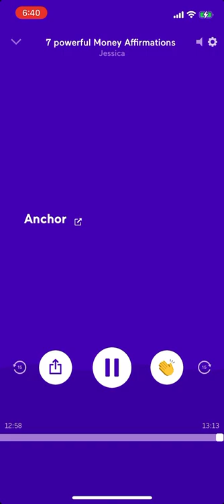7 of the most power money affirmation that will change your mindset and your life!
GOOD MORNING 🌞  IN THIS EPISODE WE TALK ABOUT 7 of the MOST POWERFUL MONEY AFFIRMATIONS!

WE ARE GRATEFUL YOU TUNED IN TODAY AND WANT POSITIVE CHANGE IN YOUR LIGE FOREVER!

Facebook.com/mykarme
Instagram.com/mykarme